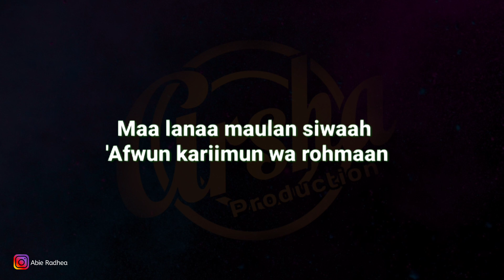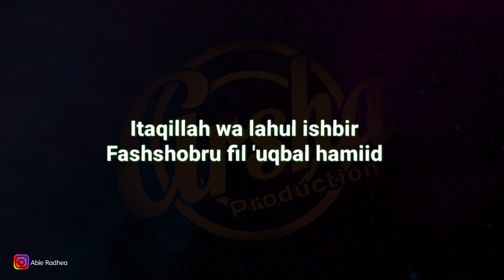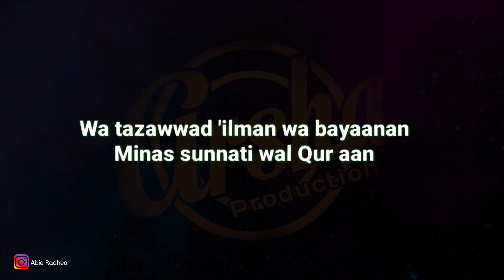Karaoke Robbi Lahul Asmaul Husna ( Karaoke + Lirik ) Kualitas Jernih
- ROBBI LAHUL ASMAUL HUSNA -

رَبِّيْ لَهُ الْأَسْمَاءُ ٱلْحُسْنٰى
Robbi lahul asma ul husnaa
تُسَبِّيحْ لَهُ الْأكْوَانْ
Tusyabbih lahul akwaan
اِلَيْهِ يَرْجِعُ كُلُّ اَمْرٍ
Ilaihi yarji'u kullu amrin
كُلُّ زَمَانٍ وَكُلُّ مَكَانْ
Kullu zamaan kullu makaan

إذَا دَعَوتَ فَادْعُو الْإلٰهْ
Idzaa da'auta fad'ul ilaah
وَاِنِ اسْتَجَرْتَ فَلُذْ بِالله
Wa inis tajarta faludz billah
مَالَنَا مَوْلًى سِوَاه
Maa lanaa maulan siwaah
عَفْوٌ كَرِيْمٌ وَرَحْمٰنْ
'Afwun kariimun wa rohmaan

إِتَقِ الله وَلَهُ اِصْبِرْ
Ittaqillah wa lahu ishbir
فَالصَّبْرُ فِى الْعُقْبَى حَمِيْد
Fashshobru fil 'uqbal hamiid
وَتَزَوَّدْ عِلْمًا وَبَيَانًا
wa tazawwad 'ilman wa bayaanan
مِنَ السُّنَّةِ وَالْقُرْاٰنْ
Minas sunnati wal Qur'an